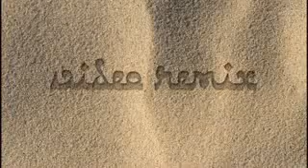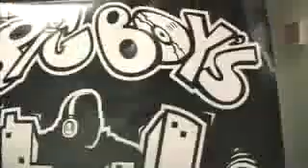Arab Money (+Lyrics) - Busta Rhymes ft. Ron Browz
LYRICS:

Ron Browz! Yes!
I'm way back in the most amazing way
Well lemme introduce you to the new talk
Let's get straight to it, c'mon!

La ilaha illa Allah, ha la ili, hay yo
Hili b'Allah, hey, hili bay yo
We getting Arab money

Hala sheiki, ha lini falla
Mili ha lan shi inni mala

Now there ain't no way that you can kill a beast dead
I got Middle East women and Middle East bread
I got oil well money, in the desert playing golf
Go chase short stack sheiki with a Louis scarf

Chest cold diamonds make a nigga wanna cough
In Dubai 20 million on a villa loft
And then I step up in the club then these other niggas mad as shit
The way I make the people wanna sing the hook in Arabic

Seven star hotels, Maybach, movies
Sick, big ass, knock-kneed, camel toe, Gucci
Pretty women walk around while security on camel-back
Club on fire now, niggas don't know how to act

Sitting in casinos while I'm gambling with Arafat
Money long, watch me purchase pieces of the Almanac
Y'all already know I got the streets bust
While I make ya bow down and make salaat like a Muslim

See now I take trips to Baghdad, dummy wow
Use a stack of chips to count Arab money now
I don't need to get fresh, about to grow a beard dude
So much cake even the money look weird too

Domestic bread and a broad
I'm tryna eat like Prince Al-Waleed bin Talal Al-Saud
Who might respect the value of my worth
In Maui, Malaysia, Iran and Iraq, Saudi Arabia!